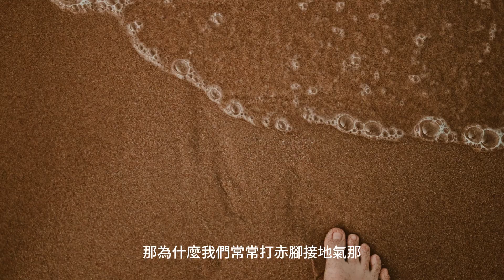《覺知鑑賞》新書分享會part.1 有關藝術治療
主講人：李啟彰老師
與談人：黃孫中老師、葉晴恩老師
從一件陶器，
我們讀到了一塊土地的人文，
以及當時的社會脈絡，
歷史背景，
人民生活，
以及不同族群的流動融合。
一件陶器，
貫穿了：茶道、花道、禪、日常生活，影響了美學、建築、園藝、烹飪，
形於外，
且藴於內。
我們也可以從一件陶器，
閲讀到陶人的心念，
注入的精神，
時間的凝結，
創作當下的誠懇，
深切的執著，
彷若從過去走到現在。